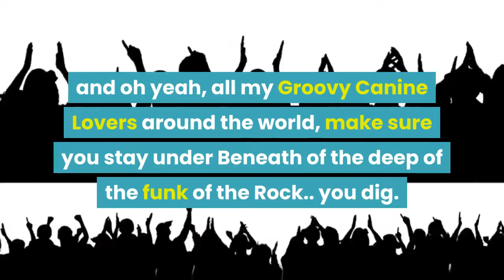THE PAPILLION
The Papillon is a breed of dog of the spaniel type.
 One of the oldest of the toy spaniels, it derives its name from its characteristic butterfly-like look of the long and fringed hair on the ears.
A Papillon with dropped ears is called a Phalene, which translates to a moth in French.

The history of the Papillon is traced through works of art. The earliest toy spaniels resembling the papillon are found in Italy. According to Wikipedia, Tiziano Vicelli painted these small dogs in many famous paintings beginning around 1500, including the Venus of Urbino in 1542.

 The breed was popular in England, France, and Belgium, which are considered countries of origin by the FCI.

The "Titian spaniels" and those portrayed by later artists through Mignard and his contemporaries had the drooping ears characteristic of today's Phalène; the erect-eared appearance did not become fashionable until the end of the 19th century.

 The Titian spaniels were also exclusively red-and-white in coloration, in contrast to the many recognized colorations of today's Papillon.

The Papillon is still officially referred to as the Epagneul Nain (ENC) in non-English-speaking countries.
The name Squirrel Spaniel also has been used, most likely referring to an earlier standard in which the tail set is described as "curling over the back as a squirrel's".

One version of the history of the two varieties of ear shape in the ENC is that toward the end of the 19th century, breed fanciers bred a version of the spaniel whose ears stood up.
 This dog was said to have been nicknamed papillon based on the impressively large, erect ears that resembled the wings of a butterfly.
The drop-eared variety of the breed came to be called the Phalène (which means "night moth"). Both types are still bred today and appear in the same litter.
The papillon variety is much more common, although recently, the Phalène has undergone a resurgence in popularity.

The Papillon was first recognized by the AKC in 1935 with the formation of the Papillon Club of America.
By the end of the war, the club was no longer functioning, but it was reactivated in 1948.

Widely known as great companion dogs, they have the spirit and energy to keep up with active families, but can also be calm enough to be happy with sleeping in the arms of an equally affectionate owner.
Due to their high energy level, they demand an augmented exercise routine, relative to the average companion breed.
 Papillons are known as excellent watchdogs, as they will alert their owner to changes in their environment.

 They may be considered garrulous like many other toy dogs. They can withstand heat, but are more sensitive to cold temperatures because of their single-coated fur, and should not be left outside unattended in cold weather.

 Papillons are particolored or white with patches of any color. A blaze (area of white extending down between the eyes) and noseband is preferred over a solid-colored head, but not required. Nose, eye rims, and lips should be black. Paw pads vary in color from black to pink, depending on the coloring of the dog.

Given the intelligence of Papillons, they require rigorous training and mental stimulation to prevent behavioral issues arising from boredom. According to Dr. Stanley Coren, an expert on animal intelligence, Papillons are among the top ten brightest dogs, ranking 8th out of 138 breeds tested.

Papillons have only minor health concerns, although patellar luxation, seizures, and dental problems can be issues.

Papillions' normal weight range from 7 to - 9lbs and lived an average of 11-17 years.